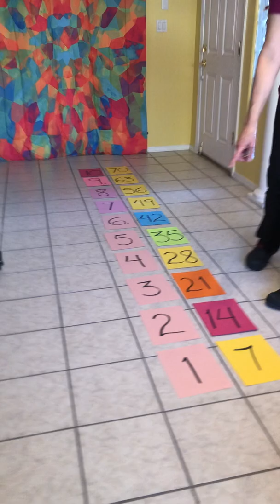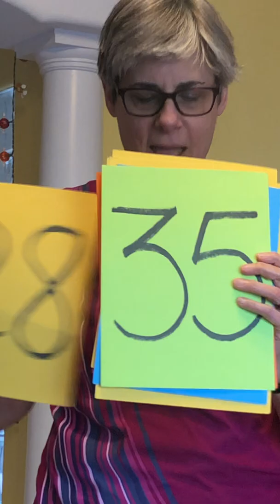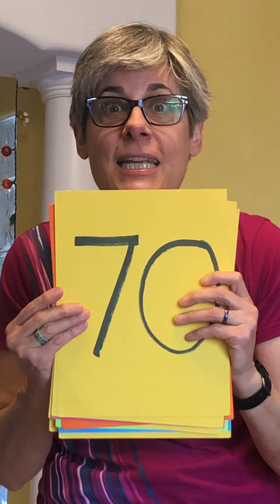Skip Count by 7: The Brainiac Baroness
The Brainiac Baroness slowly sings through the Math-U-See skip counting by 7 song.